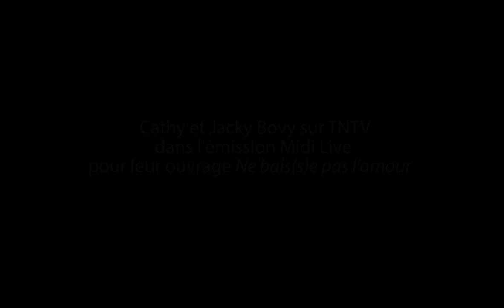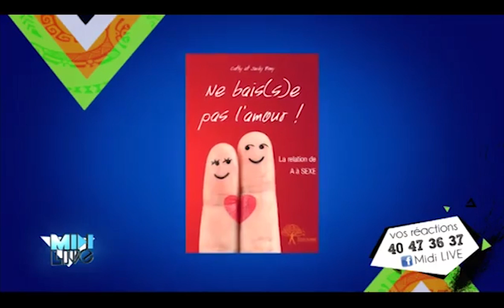Cathy et Jacky Bovy sur TNTV dans l'émission Midi Live pour leur ouvrage "Ne bais(s)e pas l'amour"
Nous avons le plaisir de vous faire partager cette séquence diffusée sur TNTV, dans laquelle Cathy et Jacky Bovy sont interviewés afin de présenter leur ouvrage « Ne bais(s)e pas l’amour !».

Résumé de l'ouvrage :

 “ Depuis la nuit des temps, les couples se forment et se déforment... s'aiment et se « désaiment ». Comme si tout cela s'étalait dans une logique normative.

Restez Amoureux ? ... Oui, c'est possible!

Laisse-toi guider par notre ouvrage, un parcours innovant et dynamique, fruit de nos expériences et de nos observations. Dans la première partie, nous t'offrons la possibilité d'agrandir ton bien-être et de croquer dans une délicieuse relation durable de A à Sexe. Dans la deuxième partie, nous te décrivons « la baise » et ses dangers (fantasmes, triolisme, échangisme…).

Au centre de cette tourmente du XXI siècle, notre méthode, par sa vision novatrice, ses réflexions et sa logique, te propose une aide substantielle.”

À propos d'Edilivre :

Edilivre, devenu 1er éditeur de France en 2013, est une maison d’édition alternative et trublionne qui favorise l’émergence de nouveaux talents. La maison rassemble une communauté active de plus de 13 000 auteurs, qu’elle anime par le biais de ses 27 Clubs Auteurs dans chaque région de France, en Belgique, en Suisse, au Maghreb, au Canada et dans les DOM-TOM grâce à une présence soutenue sur les réseaux sociaux.